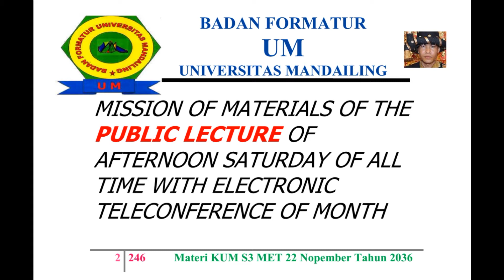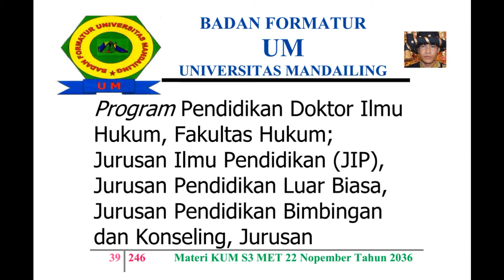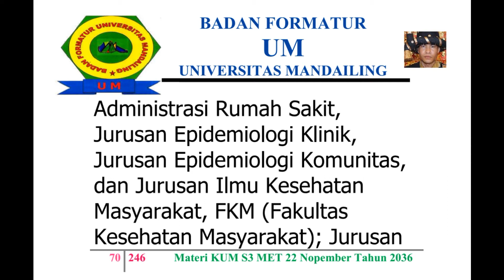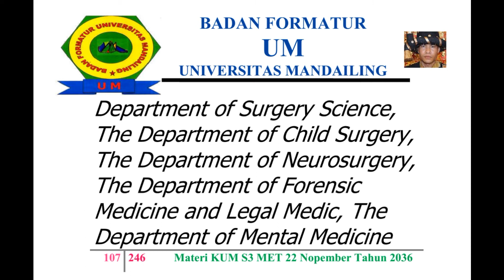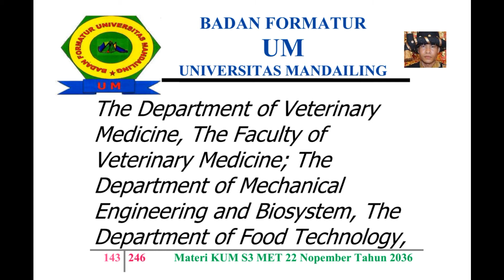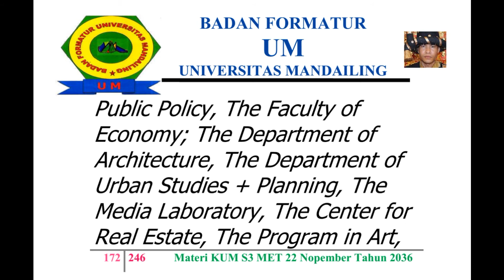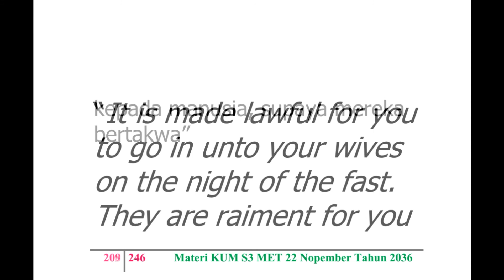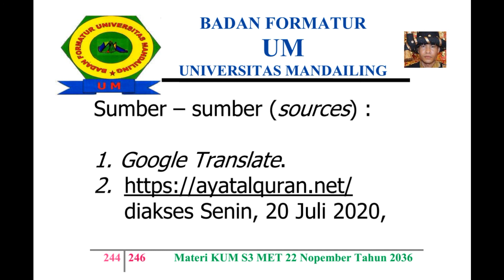UM (Universitas Mandailing) Menuju Berdiri, Materi Kuliah Sabtu (KUM S3 MET) 22 Nopember 2036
KISI – KISI MATERI KUM S3 MET (KULIAH UMUM SABTU SORE SEPANJANG MASA ELECTRONIC TELECONFERENCE) 22 NOPEMBER TAHUN 2036 MASEHI
MISSION OF MATERIALS OF THE PUBLIC LECTURE OF AFTERNOON SATURDAY OF ALL TIME WITH ELECTRONIC TELECONFERENCE OF MONTH NOVEMBER, 22ND OF YEAR 2036 AD (ANNO DOMINI)